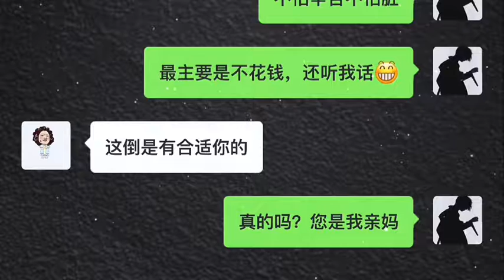(好玩的聊天記錄) 被拿捏了